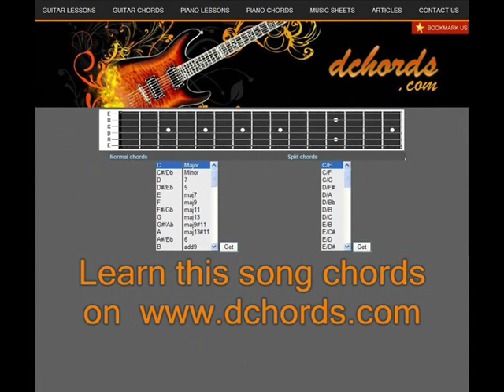2 Is Better Than One - & Boys Like Girls - Guitar Tutorial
How to play lesson